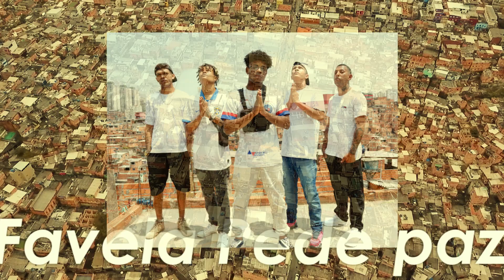Favela pede Paz | MC's Ted - Byano sulzona - Wb - Jefiho JR - DJames (Galvao Filmes)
Hoje dia 1 de Dezembro de 2020 faz um ano em que 9 jovens foram assassinados em Paraisópolis, 9 sonhos destruidos!
Criamos uma música junto com clipe em homenagem a eles e a todos os jovens, assassinados nas periferias do nosso Brasil, Ao mesmo tempo um protesto a desigualdade que vivemos,  “Favela pede Paz” é o nome da nossa Homenagem!  Nossa favela merece Paz saúde e educação, Nossas crianças merecem um futuro melhor, então Paz e igualdade para  Nós.

solicite o orçamento do seu clipe com a gente.
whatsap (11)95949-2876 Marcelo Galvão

Este videofonograma é um produto original e próprio da Gravadora e Editora. A cópia dele ou o reenvio do mesmo resultará em grandes implicações ao seu canal do youtube ou até a exclusão do mesmo.      GALVÃO FILMES ®️